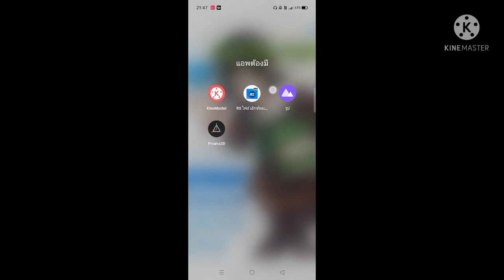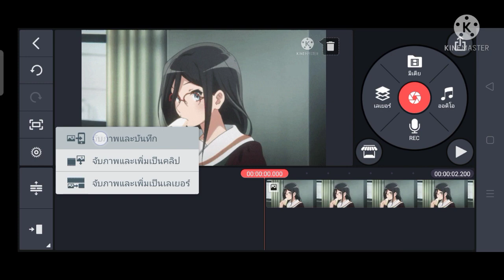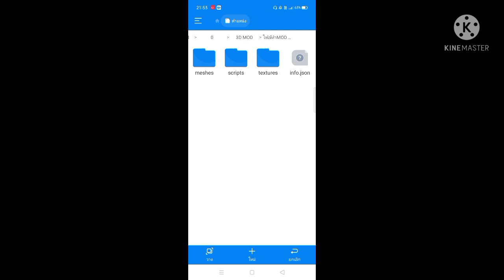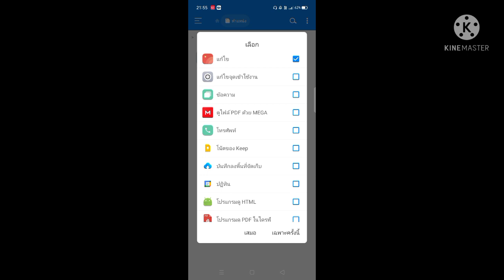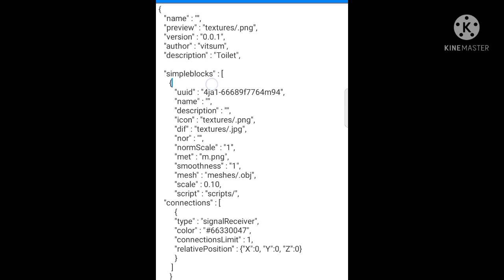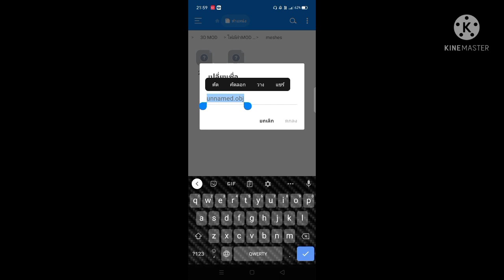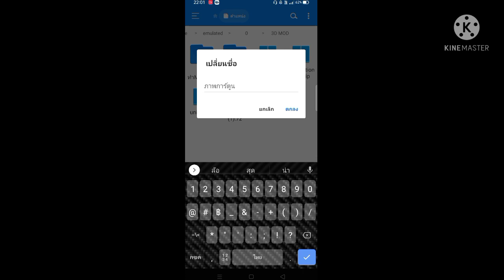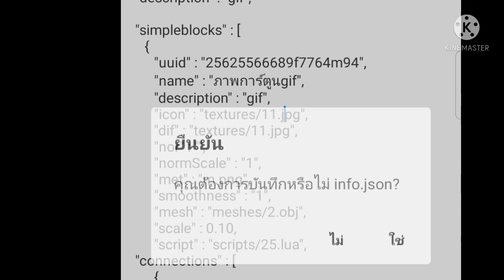สอนทำม็อดgif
ลงคลิปทุกวันอังคาร พฤหัสบดี เวลา16.10นาทีเเละวันเสาร์ เวลา12:00

ใครสนใจอยากเล่นเกมEvertech Sandboxทั้งลิ้นเอาไว้ดาวน์โหลดแล้วครับ

ไฟล์ทำม็อดGIF

ชื่อเฟสThanadon Manichot

ขอบคุณครับ ที่มาดูคลิปจนจุก